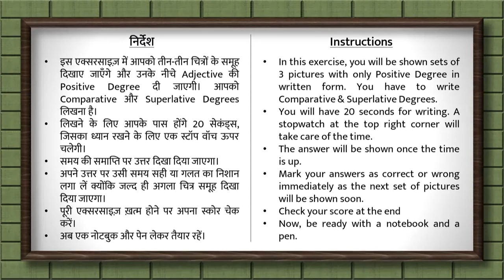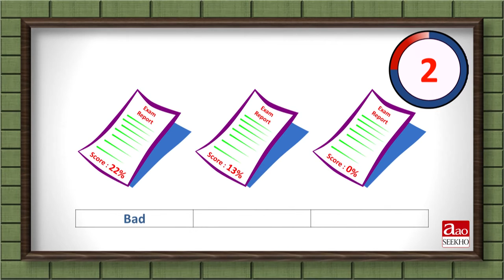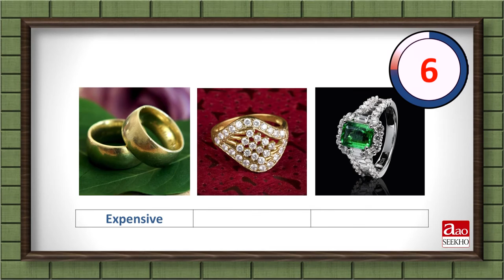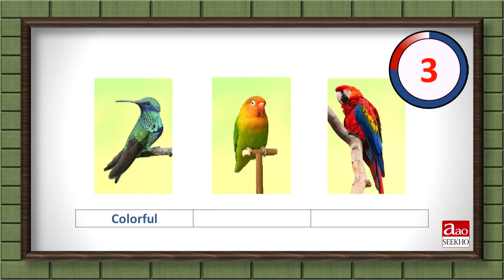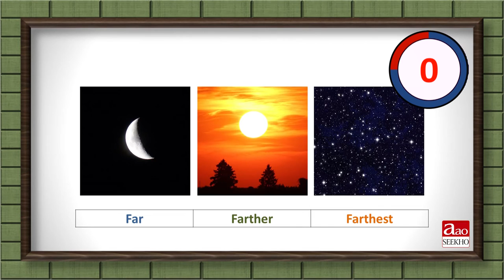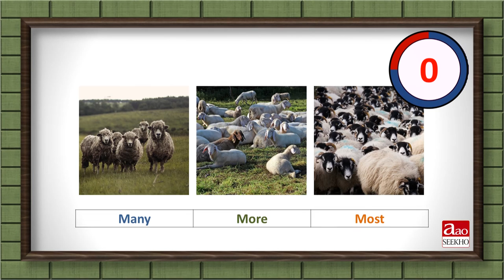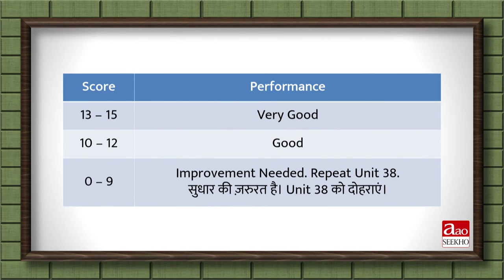Practice Exercise 19 (Timed) - Adjectives - Basic English (Unit 38)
यह प्रैक्टिस एक्सरसाइज़ आओ सीखो के बेसिक इंग्लिश कोर्स की यूनिट 38 पर आधारित है। इसमें आपको तीन-तीन चित्रों के समूह दिखाए जाएँगे और उनके नीचे Adjective की Positive Degree दी जाएगी। आपको Comparative और Superlative Degrees लिखना है। एक के बाद एक आने वाले हर प्रश्न का उत्तर देने के लिए आपके पास होंगे 10 सेकंड्स।

This practice exercise is based on Unit 38 of AaoSeekho Basic English Course. You will be shown sets of 3 pictures with only Positive Degree in written form. You have to write Comparative & Superlative Degrees. You will get 10 seconds to answer each question appearing one by one.